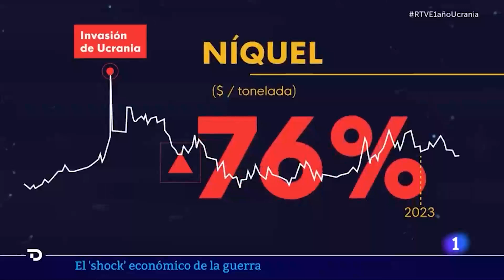📰Natalia Aguirre en RTVE | Consecuencias económicas de la guerra de Ucrania en el primer aniversario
Cuando se ha conmemorado el primer aniversario del comienzo de la guerra de Ucrania, las consecuencias económicas del conflicto son más que evidentes. Así lo ha analizado Natalia Aguirre,
directora de Análisis de Renta 4 Banco, en Radio Televisión Española.